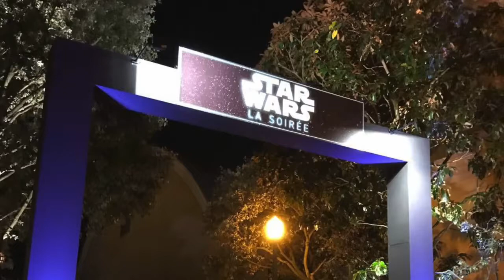Disneyland Paris Star Wars Evening May 5, 2017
Disneyland Paris Star Wars Evening May 5, 2017 at the Walt Disney Studios. Filmed by Robert Stallard during the first day and night of the Star Wars Evenings.